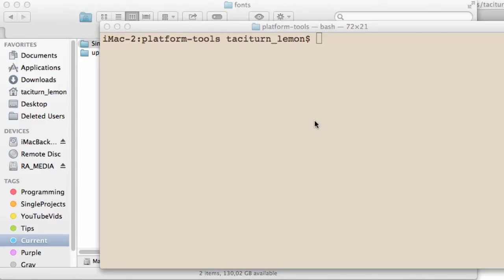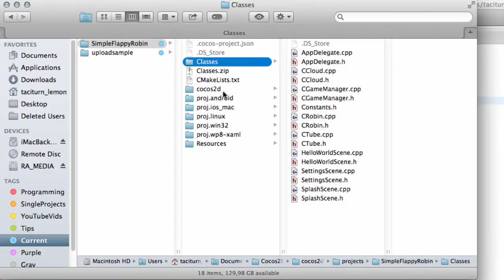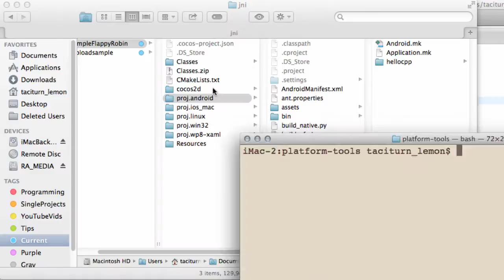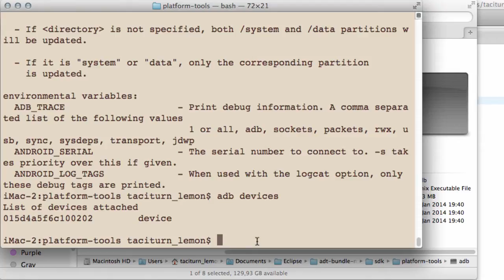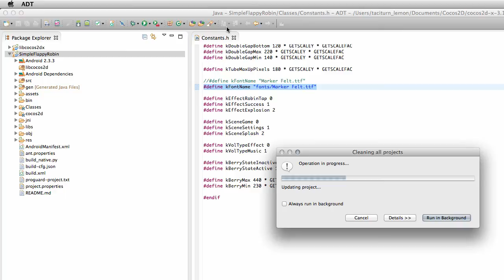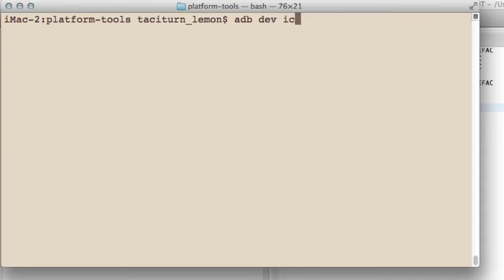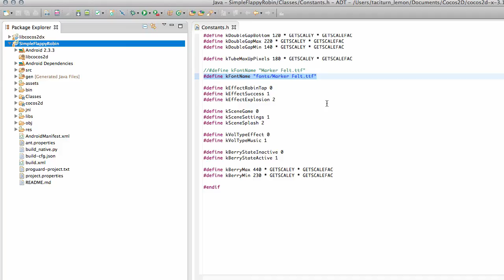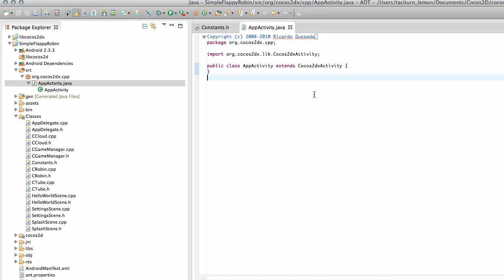Simple Flappy Robin Cocos2dx v3 Android #21 Eclipse and Android Device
Creating an Android Flappy / Floppy bird clone using Cocos2dx v3